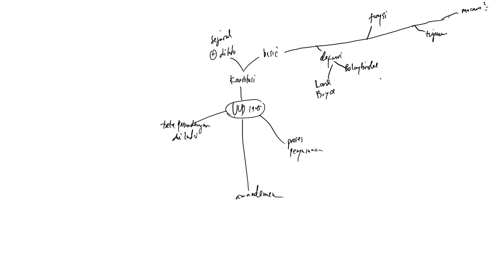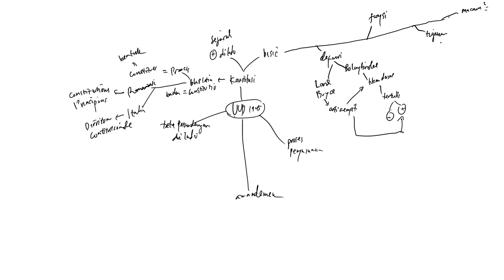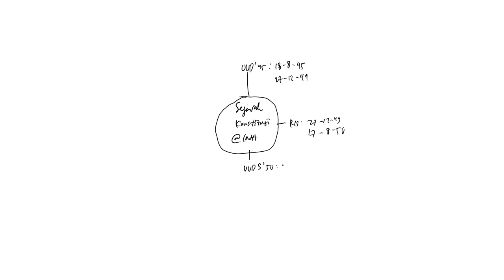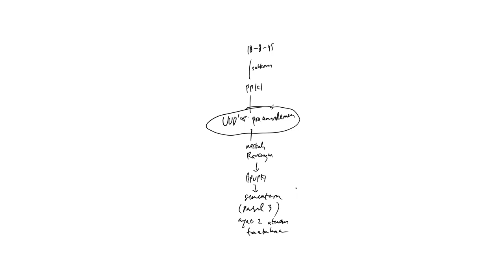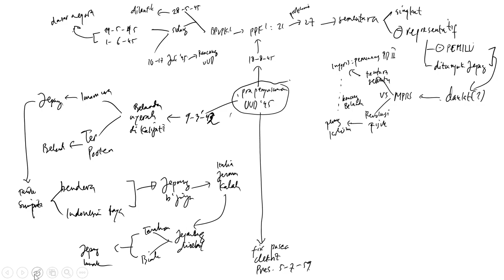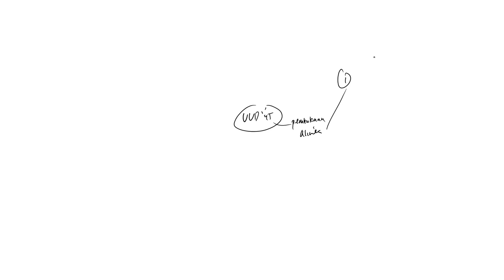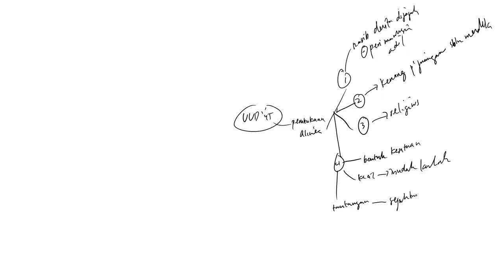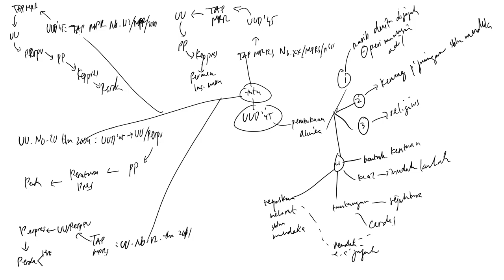Undang-Undang Dasar Negara Republik Indonesia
uud 1945 lengkap,
uud 1945 pembukaan,
uud 1945 alinea 1-4,
uud 1945 pasal 33,
uud 1945 soekarno,
uud 1945 alinea 4,
uud 1945 amandemen terbaru lengkap,
uud 1945 disahkan pada tanggal,
uud 1945 amandemen,
uud 1945 adalah,
uud 1945 alinea 1 sampai 4,
uud 1945 asli,
uud 1945 audio,
uud 1945 bahasa inggris,
uud 1945 bahasa sunda,
pembacaan uud 1945 yang benar,
pembacaan pembukaan uud 1945 yang benar,
bunyi uud 1945,
cara baca uud 1945 yang benar,
lomba pembacaan uud 1945 yang benar,
batang tubuh uud 1945,
uud 1945 cpns,
soal uud 1945 cpns,
materi uud 1945 cpns,
ringkasan uud 1945 cpns,
cara membaca uud 1945 yang benar,
cara menghafal uud 1945 dengan mudah,
contoh pembacaan uud 1945,
materi uud 1945 dan amandemen,
sejarah uud 1945 dan pancasila,
sejarah perumusan uud 1945 dan pengesahannya,
soal uud 1945 dan jawabannya,
tes uud 1945 dan pancasila,
soal uud 1945 dan jawaban,
uud 1945 full,
fungsi uud 1945,
foto uud 1945,
gambar uud 1945,
uud 1945 hafalan,
cara hafal uud 1945,
hafalan pasal uud 1945,
hafal uud 1945,
hafalan pembukaan uud 1945,
lagu hafalan uud 1945,
ham dalam uud 1945,
hafalan uud 1945,
uud 1945 intonasi,
juara pembacaan uud 1945,
jembatan keledai uud 1945,
juara lomba uud 1945,
materi pembukaan uud 1945 kelas 9,
kedudukan pembukaan uud 1945,
kerennya pembukaan uud 1945,
kedudukan uud 1945,
kembali ke uud 1945 yang asli,
ketentuan uud 1945,
pembacaan uud 1945 pertama kali,
bacaan uud 1945 lengkap,
pasal uud 1945 lengkap,
teks uud 1945 lengkap,
lagu uud 1945,
cara menghafal uud 1945 melalui lagu,
lahirnya uud 1945,
hafalan uud 1945 mp3,
makna pembukaan uud 1945,
materi uud 1945,
menghafal uud 1945,
lomba membaca uud 1945 yang benar,
naskah uud 1945,
naskah pembukaan uud 1945,
pembacaan naskah uud 1945,
nada pembacaan uud 1945 yang benar,
uud nri tahun 1945,
nada pembacaan uud 1945,
pembacaan uud 1945 istana negara,
pembacaan teks uud 1945 istana negara,
pembacaan uud 1945 oleh soekarno,
pembacaan teks uud 1945 oleh soekarno,
orang baca uud 1945,
uud 1945 pasal 31 ayat 1 berbunyi,
uud 1945 pasal 33 ayat 3,
uud 1945 pasal 27 ayat 1,
uud 1945 pasal 28,
uud 1945 pasal 29 ayat 1,
uud 1945 pasal 29 ayat 2,
ringkasan uud 1945,
uud ri 1945,
rekaman uud 1945,
rencana perubahan uud 1945,
rangkuman uud 1945,
rumusan uud 1945,
uud 1945 sebelum dan sesudah amandemen,
uud 1945 sd,
pembacaan uud 1945 soekarno,
pembukaan uud 1945 soekarno,
sejarah uud 1945,
soal twk uud 1945,
soekarno membacakan uud 1945,
uud 1945 tentang pendidikan,
uud 1945 teks,
uud 1945 twk,
uud 1945 tulisan,
pembacaan uud 1945 terbaik,
pembacaan uud 1945 tni,
materi uud 1945 twk,
pembacaan teks uud 1945,
uud 1945 upacara,
uud 1945 untuk upacara bendera,
bacaan uud 1945 upacara,
teks uud 1945 untuk upacara,
cara menghafal uud 1945 untuk cpns,
sejarah amandemen uud 1945 untuk siapa,
pembukaan uud 1945 upacara,
upacara pembacaan uud 1945,
video pembacaan uud 1945 yang benar,
video uud 1945,
video pembacaan uud 1945,
wawasan kebangsaan uud 1945,
contoh pembacaan uud 1945 yang benar,
laporan pembacaan uud 1945 yang benar,
suara pembacaan uud 1945 yang benar,
amandemen uud 1945 1-4,
pasal 28 uud 1945,
pasal 29 uud 1945,
uud 1945 pasal 28e ayat 3,
pasal 26 uud 1945,
pasal 33 uud 1945,
pasal 34 uud 1945,
pasal 32 uud 1945,
uud 1945 pasal 6 ayat 1,
pasal 6a uud 1945,
pasal 6 uud 1945,
pasal 7 uud 1945
konstitusi indonesia,
konstitusi adalah,
konstitusi hmi,
konstitusi online,
konstitusi yang pernah berlaku di indonesia,
konstitusi online artis,
konstitusionalis tv,
konstitusi dan konstitusionalisme,
konstitusi dan uud 1945,
konstitusi artis,
konstitusi amerika,
gedung mahkamah konstitusi bekasi,
belajar konstitusi,
konstitusi di indonesia,
konstitusi dan rule of law,
konstitusi dan uud,
tempat konstitusi di jepang,
perkembangan konstitusi di indonesia,
perbedaan konstitusi dan uud,
ekonomi konstitusi,
final debat konstitusi 2019,
final debat konstitusi 2018,
final debat konstitusi 2016,
fungsi mahkamah konstitusi,
materi konstitusi hmi,
hari konstitusi,
hukum konstitusi,
hakim konstitusi,
hakim mahkamah konstitusi,
hymne mahkamah konstitusi,
debat hukum konstitusi,
konstitusi inggris,
konstitusi ilmu media,
konstitusi negara indonesia,
konstitusi jepang,
ketua mahkamah konstitusi,
kolase konstitusi,
kasus konstitusi,
kajian konstitusi hmi,
putusan mahkamah konstitusi,
kabar mahkamah konstitusi,
kasus konstitusi terbaru,
kompetisi debat konstitusi,
mahkamah konstitusi live,
lomba debat konstitusi 2019,
lomba debat konstitusi,
debat konstitusi mahasiswa,
debat konstitusi mahasiswa unhas,
debat konstitusi mpr,
debat konstitusi mpr 2019,
debat konstitusi mpr 2018,
debat konstitusi mahasiswa 2019,
mahkamah konstitusi manik,
mahkamah konstitusi ri,
konstitusi negara,
konstitusi negara republik indonesia,
hari konstitusi nasional,
nurani konstitusi,
negara dan konstitusi,
ngaji konstitusi,
konstitusi online psk,
konstitusi online vanessa angel,
artis terlibat konstitusi online,
persidangan mahkamah konstitusi,